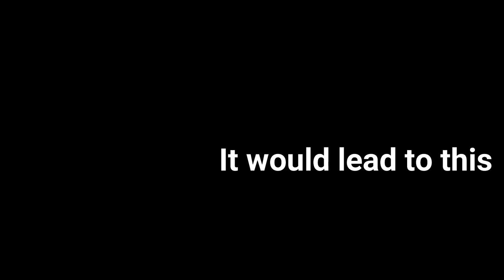ULTIMATE PAT MCAFEE CAREER HIGHLIGHTS (Pt.1)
Posting the ultimate @ThePatMcAfeeShow Highlights and going to do highlights of other throw back punters of when they were in their prime and crushing it! Let me know who else you want to see in the comments and I hope you enjoy!